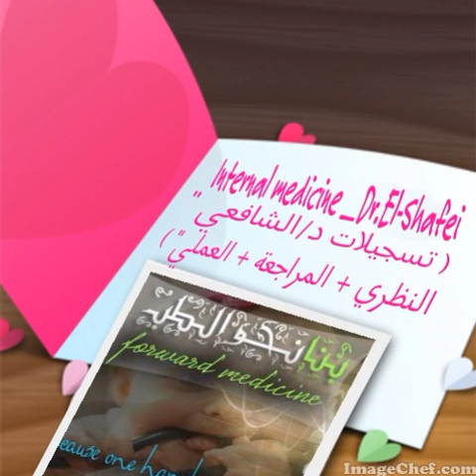Internal medicine _Dr.El-Shafei _GIT 02 Manifestation of liver cell failure